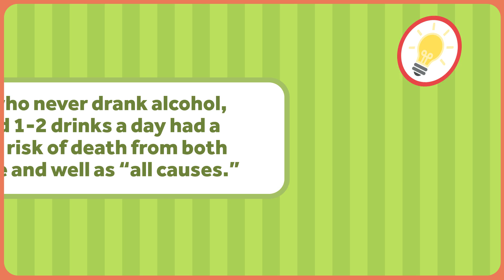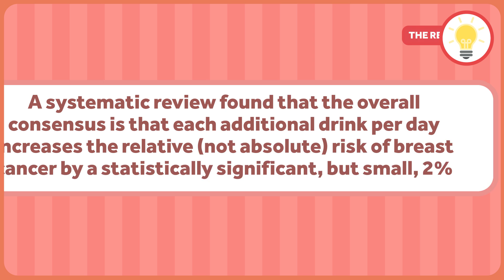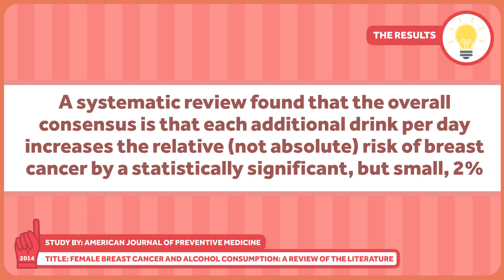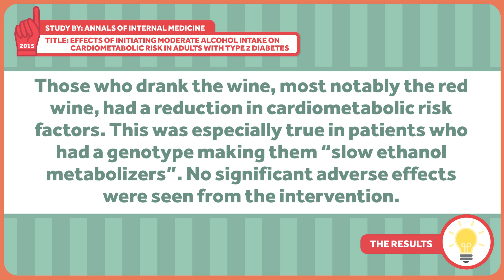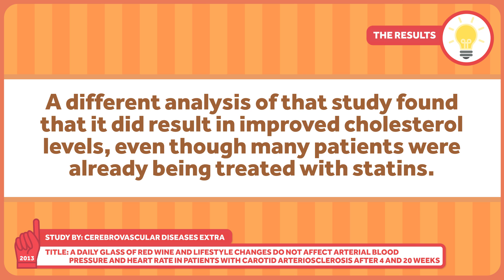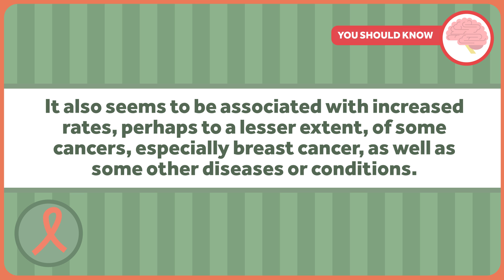Booze Isn't All Bad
While we have discussed the dangerous effects of alcohol abuse and misuse, that doesn't mean it's always bad. Besides being part of many complex and delicious beverages, there are any number of studies which show that alcohol is linked to health benefits.

That doesn't mean it's all good news, either, or that the evidence is a slam dunk. There's certainly enough, though, to warrant a thorough review. That's the topic of this week's Healthcare Triage.

This was adapted from a column Aaron wrote for the Upshot. Links to further reading and references can be found there